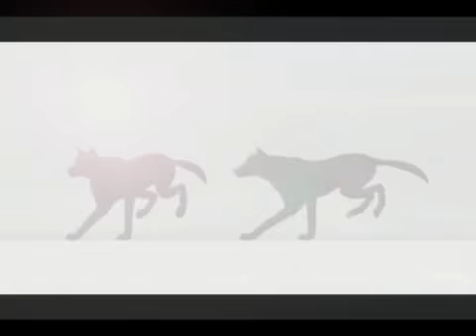It's Tea or the Dog | From Russia With Love Webisode #3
It's Tea or the Dog follows the comedic adventures of Dr. Euphoria Illwell Boothe (Victoria Stilwell from It's Me Or the Dog), Peg Piddle and her behaviorally challenged dog Puddles.

MOTHER AND DAUGHTER, CREATING EVERYTHING, WITH JUST ONE CAMERA! From the creators (Peg Heron Heidel and Maggie Lynn Heron-Heidel) who brought you CAN'T BE SHAMED, ONE WIFE TO GIVE, IT'S TEA OR THE DOG and more comes FROM RUSSIA WITH LOVE by WHATSIT PRODUCTIONS FILMS®

Strobe light warning
From Russia With Love is a Whatsit Productions Films Sequel to It's Tea or the dog.

Whatsit does not own "007 From Russia with Love" or "From Russia With Love" by Matt Monroe.